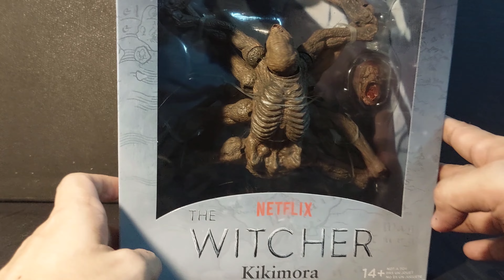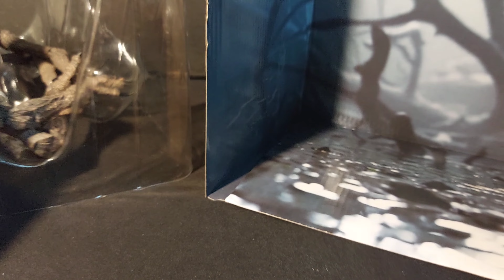Unboxing of McFarlane's Witcher: Kikimora